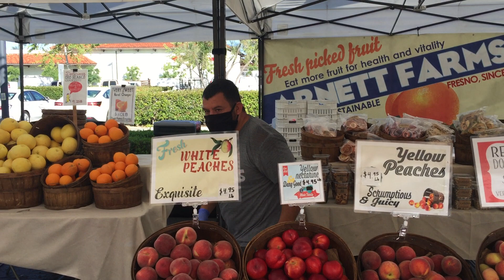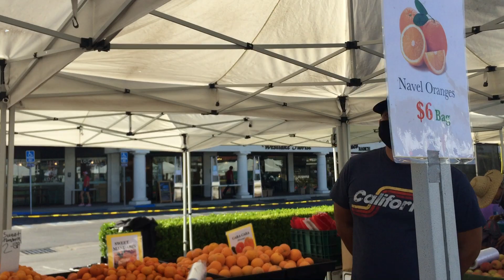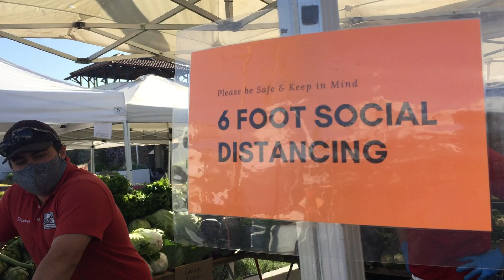DIRECTAMENTE DEL CAMPO A NUESTRA CASA 🏠 + hijaorgullosa desuspadres migrantes❤️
Mercado sobre Ruedas,Directamente del campo a tu cocina..Orgánico￼..￼